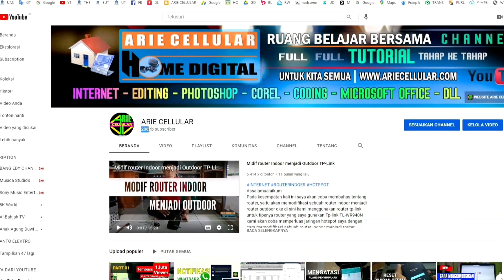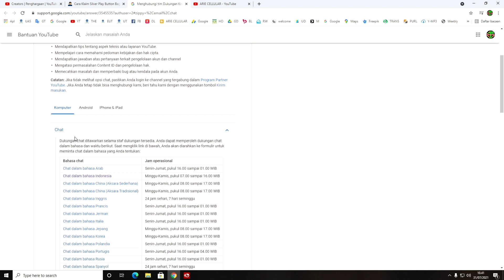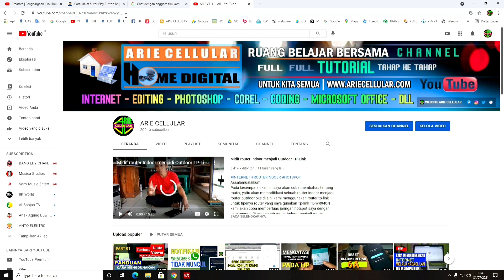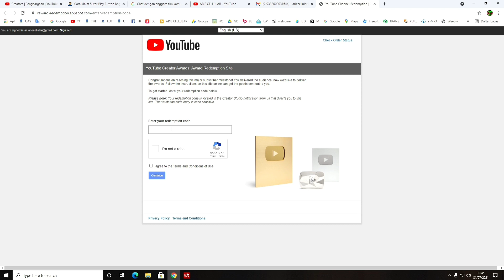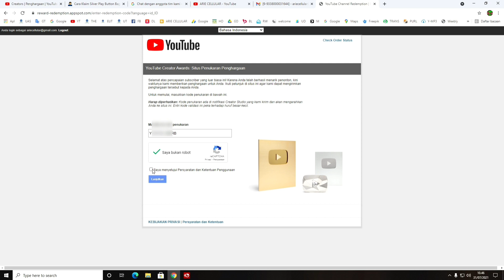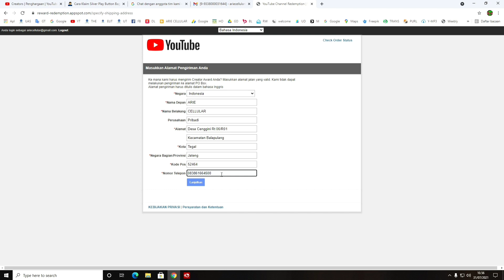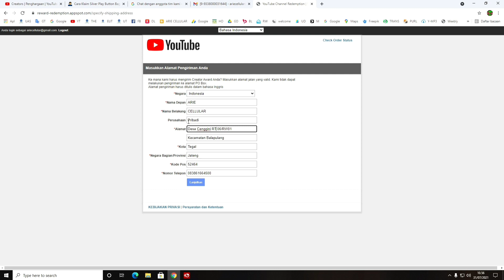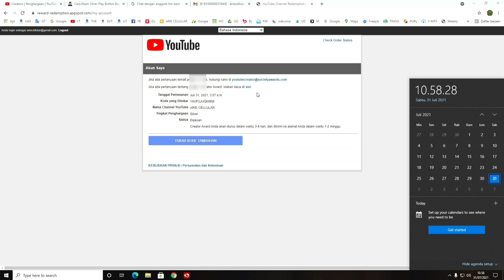Cara mengajukan silver play button 100rb subscribe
Pada kesempatan kali ini saya akan memberi panduan yaitu tentang cara mengajukan atau mengklaim agar mendapatkan sebuah penghargaan sebuah silver play button karena kita sudah mencapai 100.000 subcribe Pada kesempatan kali ini kami akan Jelaskan cara mengajukan melalui email dan juga cara mengajukan melalui chat yah oke silakan anda tonton panduannya semoga bermanfaat,
untuk video Unboxing Silver Play button nya anda bisa tonton di bawah ini, ini adalah video Unboxing Silver Play button punya kami
Selamat menonton,

wabillahi taufik wal hidayah wassalamualaikum warahmatullahi wabarakatuh